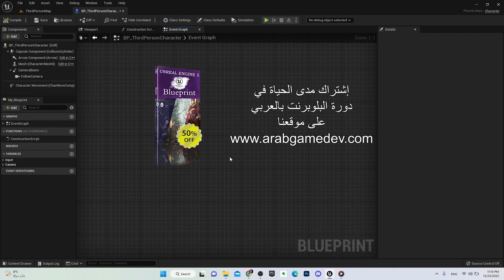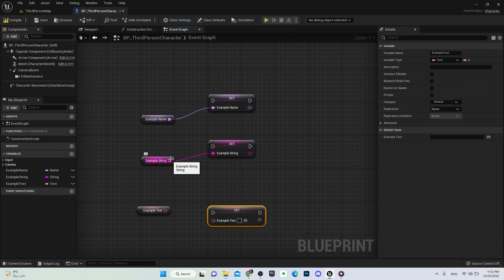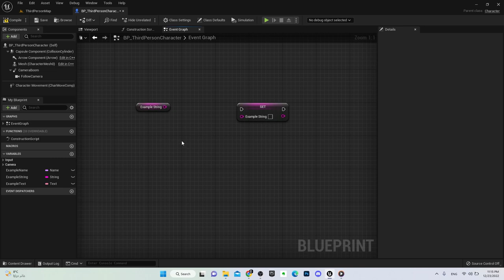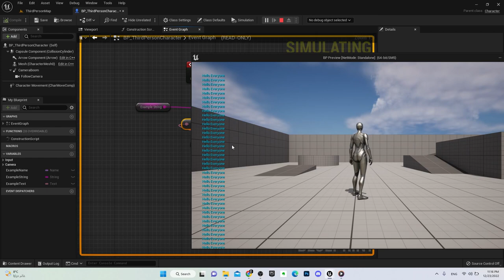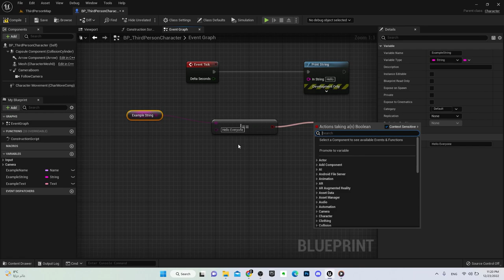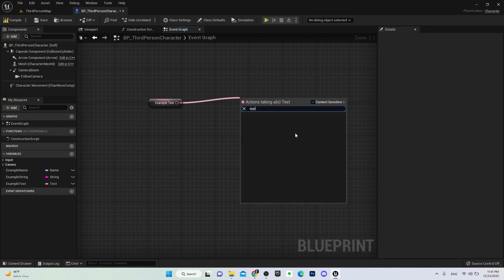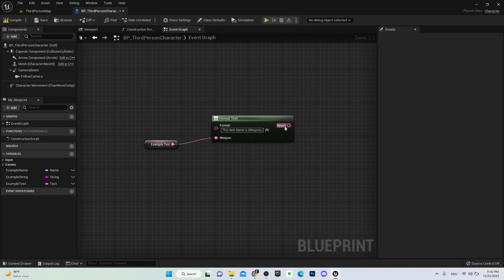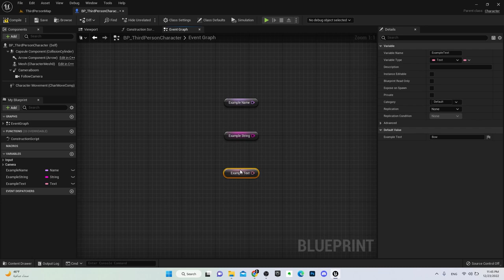دورة البلوبرينت: 6 - الفرق بين المتغيرات Name, String and Text Unreal Engine 5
دورة البلوبرينت: 6 - الفرق بين المتغيرات Name, String and Text Unreal Engine 5Unreal Engine 5 Float and Integer Variable